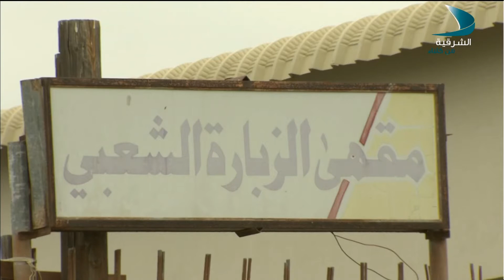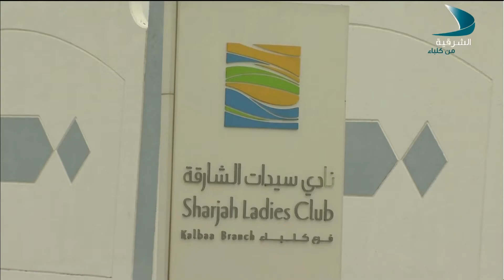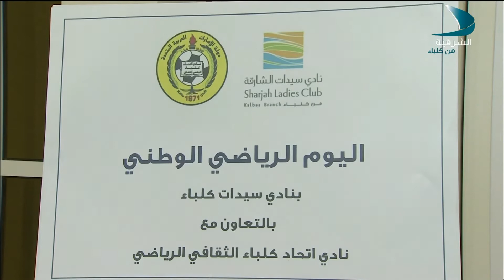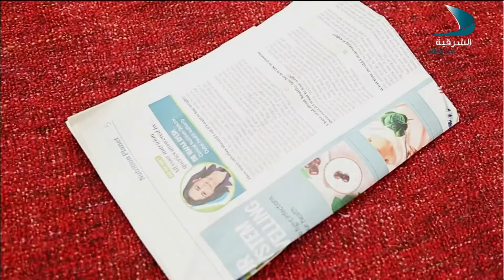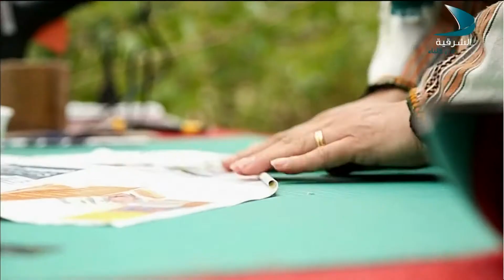صباح الشرقية 19 2 2017